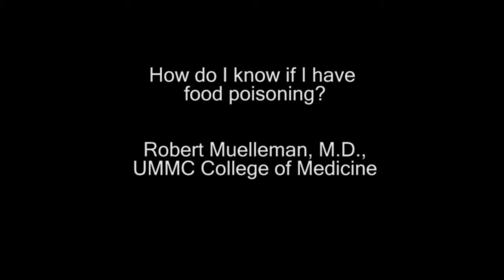AskUNMC: Food Poisoning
How do I know if I have food poisoning?